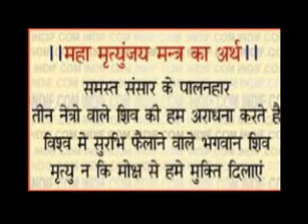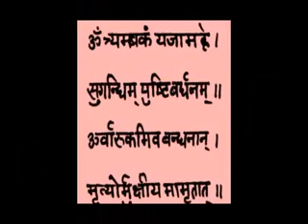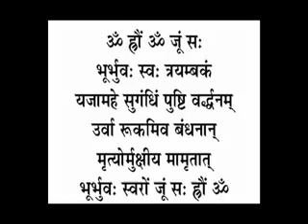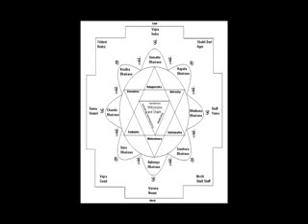MAHAMRITYUNJEY MANTRA - Shankar mahadevan